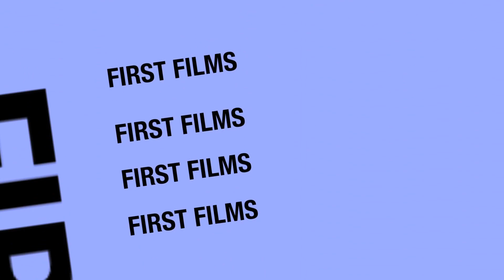हर मर्द का दर्द, एक कप चाय के लिए बीवी ने कर दिया पति के दिमाग का दही, पति पत्नी की सबसे तीखी नोकझोक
Latest Funny videos 2017 : Try not to laugh or smile while watching this best funny video ever.